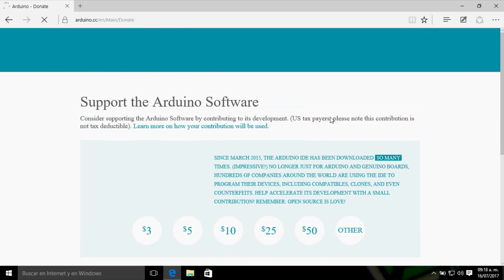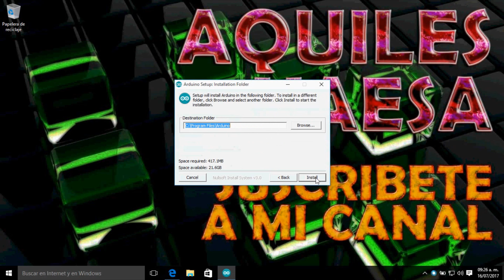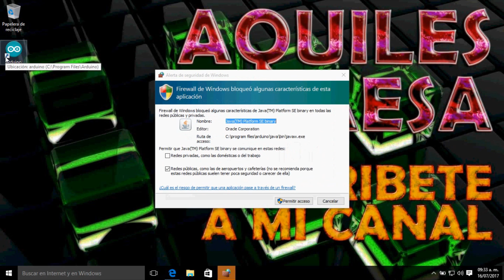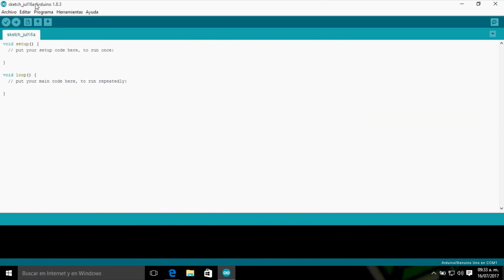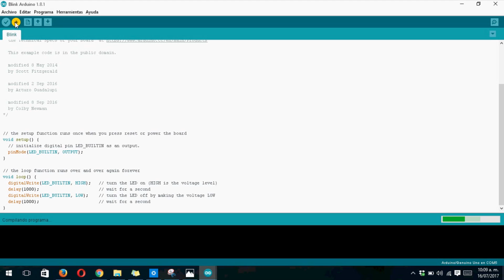🔥 Cómo instalar ARDUINO IDE 🔥 y programar por primera vez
Les traigo un tutorial sobre cómo instalar ARDUINO IDE y programar por primera vez. Es muy fácil y rápido. Probaremos nuestra arduino UNO con el programa mas básico de ejemplo.